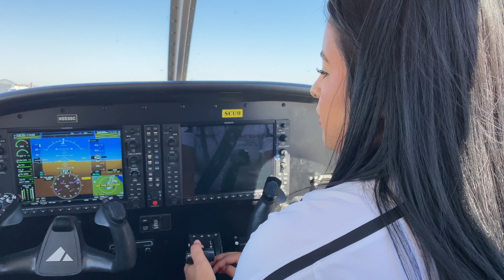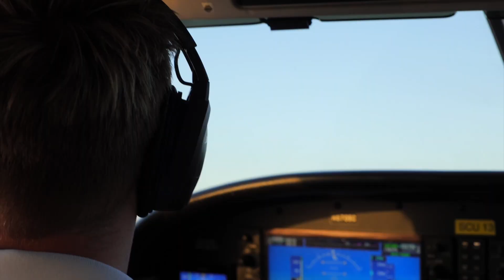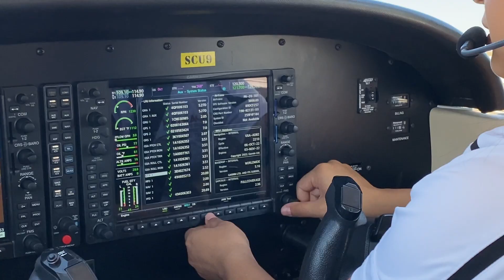Training the Next Generation of Pilots and Technicians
Established in 1928, Spartan College of Aeronautics and Technology has trained over 100,000 pilots and technicians.